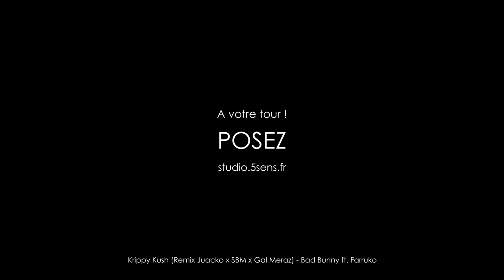5Sens Photo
Portraitiste studio professionnelle sur Angers.
Les hommes aussi ont le droit d'être beaux. Pour vous mesdames et pourquoi messieurs, qu'importe, le principal est de plaire et d'être fier de votre image.